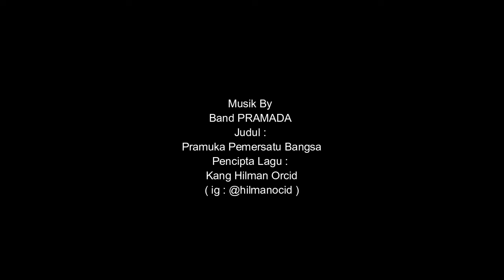RAIMUNA CABANG KOTA SOLOK 2019 BERSAMA POTRET LENSA SOLOK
Raimuna atau raicab yang digelar kwarcab 0310 kota solok dilaksanakan pada 21 sampai 24 november 2019 di bumi perkemahan ampang kualo kota solok. Pada tanggal 22 November 2019 Potret Lensa Solok (PoleNs) diberi kesempatan untuk mengisi materi Photography di Pendopo Pulau belibis kota solok.

Lagu Pramuka terbaru 2018 , Band  PRAMADA Pramuka Pemersatu Bangsa ini mengeluarkan musik pramuka yang lebih beda.
lagu ini mulai di kenalkan saat acara Giat Pramuka  KOMPRA 2017 di  MAN 2 BOGOR .
Untuk kepo tentang lagu ini bisa kepo kepo di akun instagram pencipta lagunya : Kang Hilman Ocid

Hilman Ocid Sumargo Musician, Song Writer, Music Arranger, Spesialis Jingle n Theme Song, W.a 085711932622, Line : @hilmanocid